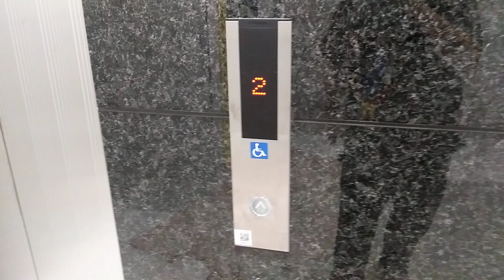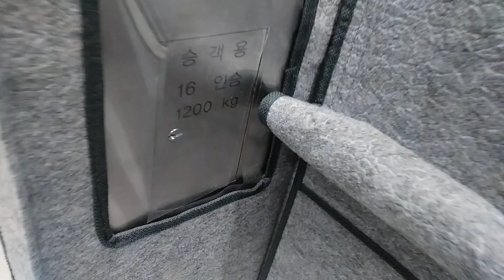인천광역시 연수구 송도동 30-2 힐스테이트 송도 더스카이 상가 B동 현대 엘리베이터 탑사기